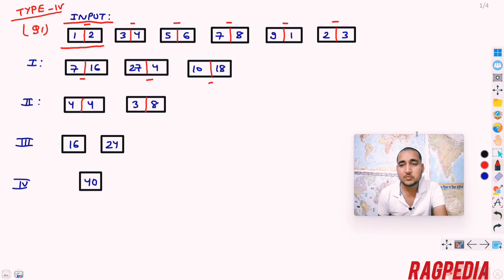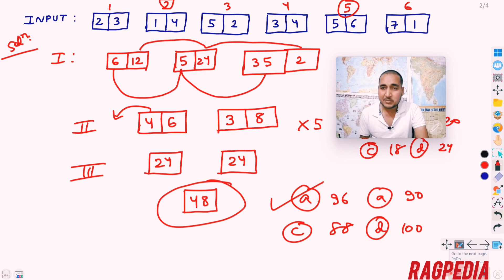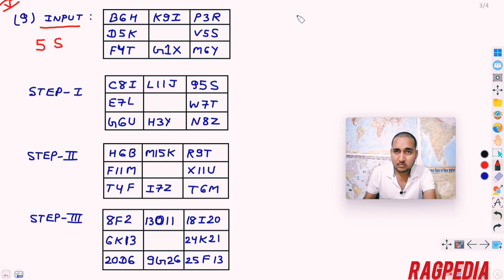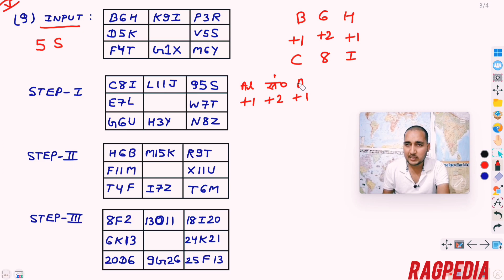Input - Output | Class 64 | Reasoning Foundation Batch in Hindi